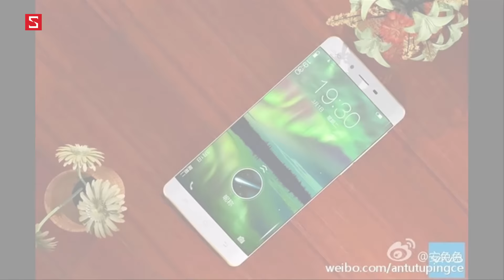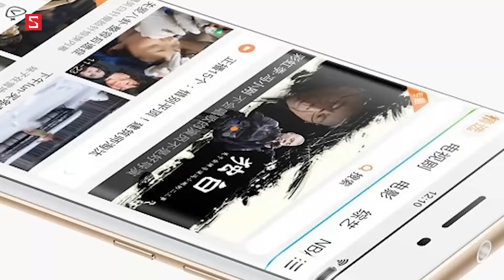Schannel - Tất cả điều bạn cần biết về Vivo Xplay 5 Elite: Smartphone RAM 6GB đầu tiên trên thế giới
Vivo Xplay 5 Elite chính thức ra mắt, RAM 6GB, Snapdragon 820, pin 3.600 mAh, giá hơn 14 triệu đồng
Tại sao smartphone Trung Quốc có cấu hình cao nhưng giá lại rất rẻ?
Góc nhìn Schannel – Smartphone Trung Quốc giá rẻ: Tại sao nên tránh xa?

- Tư vấn mua VIVO XPLAY 5 ELITE
- Có nên mua VIVO XPLAY 5 ELITE
- Mua  VIVO XPLAY 5 ELITE
- Giá VIVO XPLAY 5 ELITE chính hãng
- Giá VIVO XPLAY 5 ELITE xách tay
- Mua VIVO XPLAY 5 ELITE ở đâu uy tín, giá rẻ
- Giá bán  VIVO XPLAY 5 ELITE
- Những điểm mới  VIVO XPLAY 5 ELITE
- VIVO XPLAY 5 ELITE có gì mới
- Đánh giá VIVO XPLAY 5 ELITE
- giá VIVO XPLAY 5 ELITE bao nhiêu tiền
- VIVO XPLAY 5 ELITE
- VIVO XPLAY 5 ELITE giảm giá
- Những tính năng mới VIVO XPLAY 5 ELITE
- Video đánh giá màn hình VIVO XPLAY 5 ELITE
- Video đánh giá camera VIVO XPLAY 5 ELITE
- Video đánh giá thời lượng pin VIVO XPLAY 5 ELITE
- Video đánh giá hiệu năng VIVO XPLAY 5 ELITE
- Video đánh giá  VIVO XPLAY 5 ELITE xách tay
- Video đánh giá  VIVO XPLAY 5 ELITE chính hãng

- Battery test VIVO XPLAY 5 ELITE
- Performance test VIVO XPLAY 5 ELITE
- Camera test VIVO XPLAY 5 ELITE
- Unbox VIVO XPLAY 5 ELITE
- Review VIVO XPLAY 5 ELITE
- What new on VIVO XPLAY 5 ELITE
- Shoud i buy VIVO XPLAY 5 ELITE
- Where to buy VIVO XPLAY 5 ELITE